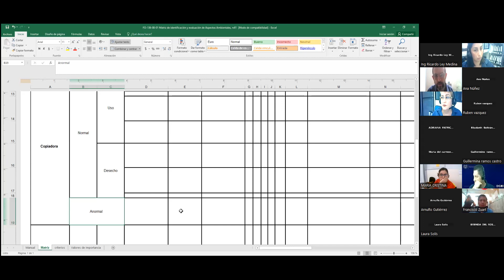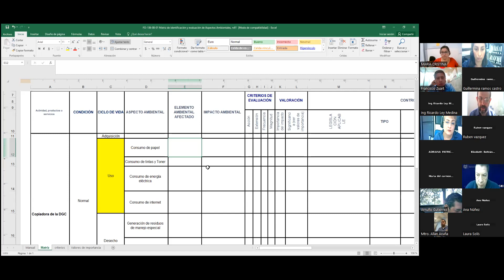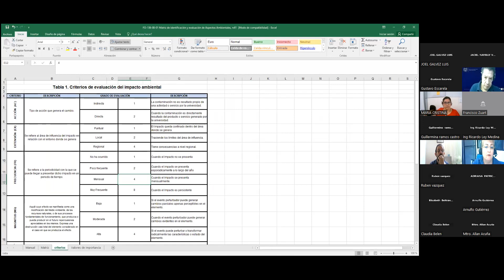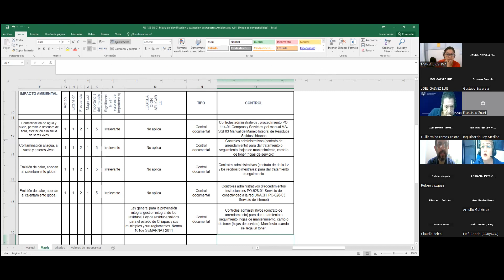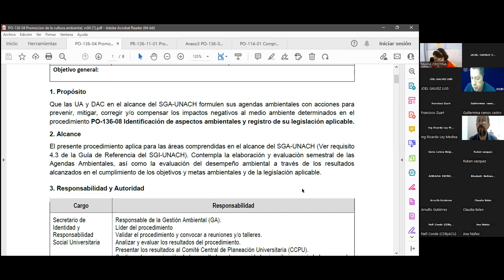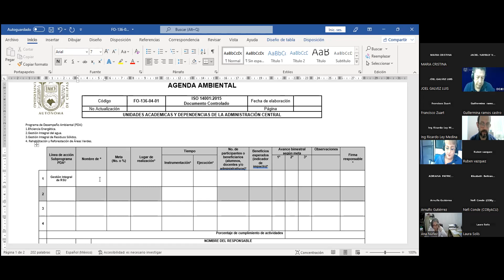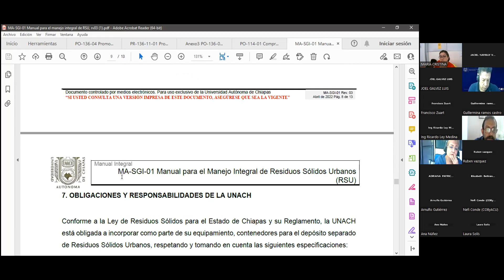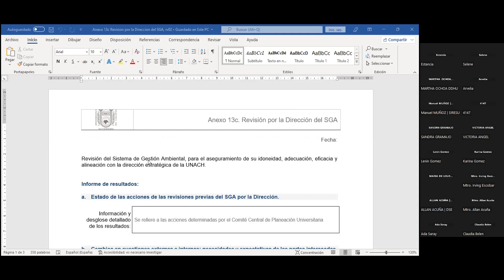Sesion6 GI SGI UNACH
Sesión 6 (10 de noviembre de 2022)

Curso-Taller: Guía de referencia del SGI-UNACH & Anexos.
Dirigido a: Responsables de calidad y auditores internos integrados.

Participación del Departamento de Gestión Ambiental de la Secretaría de Identidad y Responsabilidad Social Universitaria (SIRESU), parte 2/2